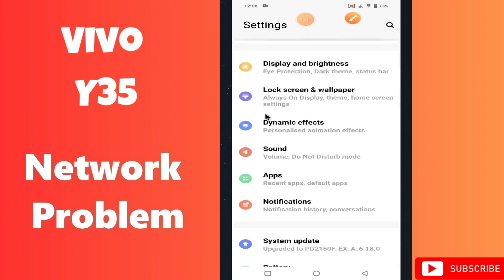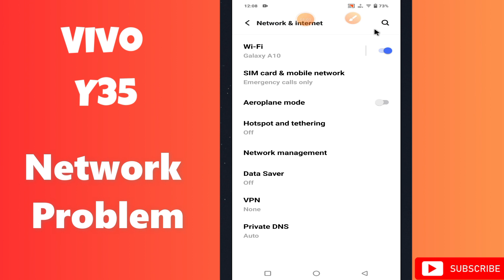Vivo Y35 Network problem || How to solve network issues || Network not working issue solved